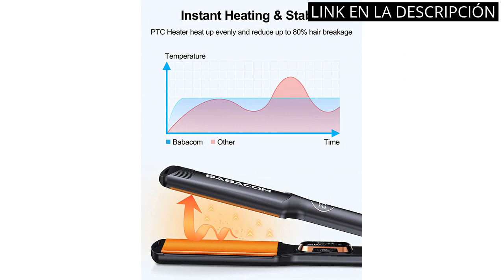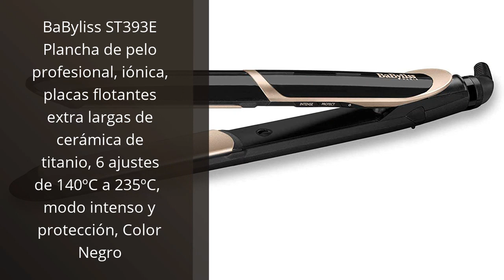PLANCHA PELO CORTO: Los 5 Mejores Productos de Plancha para Cabello Corto 🤓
🥇 Todos los productos

✋  Aquí están los 5 mejores productos de plancha para cabello corto disponibles en el mercado.

🔽🔽🔽 ENLACES DE COMPRA PLANCHA PELO CORTO 🔽🔽🔽

1) Remington Plancha de Pelo Profesional Keratin Therapy Pro, Queratina y Aceite Almendras, Placas Flotantes Extralargas, Resultados Profesionales, Cerámica, 5 Temperaturas hasta 230°C, Digital, S8593

2) Babacom Planchas del Pelo, Plancha Pelo Placa Ancha 1.5" con Temperatura Ajustable 130-230℃, LCD Digita y Calentador PTC, Plancha de Pelo Profesional 2 en 1 para Todo Tipo de Cabello, Negro Ateniense

3) BaByliss ST393E Plancha de pelo profesional, iónica, placas flotantes extra largas de cerámica de titanio, 6 ajustes de 140ºC a 235ºC, modo intenso y protección, Color Negro

4) Remington S 8590

5) stylocks Plancha Pelo Mini, Plancha Pelo para Viajes, Plancha Pequeña para Pelo Porto, Placa de Cerámica, Portátil, Negra

00:00 - Intro
00:05 - 1) Remington Plancha de Pelo Profesional Keratin Therapy Pro,...
00:41 - 2) Babacom Planchas del Pelo, Plancha Pelo Placa Ancha...
01:13 - 3) BaByliss ST393E Plancha de pelo profesional, iónica, placas...
01:58 - 4) Remington S 8590...
02:31 - 5) stylocks Plancha Pelo Mini, Plancha Pelo para Viajes,...
03:11 - Outro